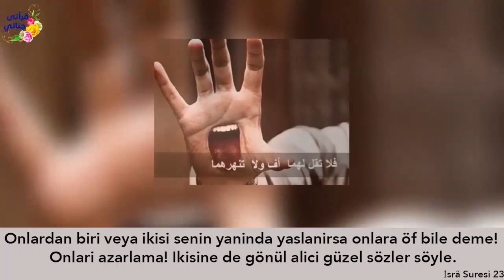ANNESİNİ AŞAĞILAYIP BAŞINDAN ATTI!!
Etkileyici ve yaşanmış hikayelerle sizlerleyiz...